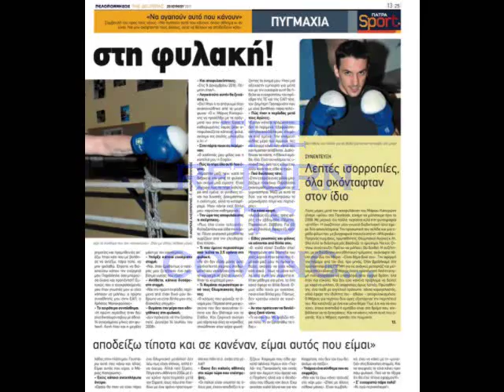MARIOS KAPERONIS ATHENS 2004